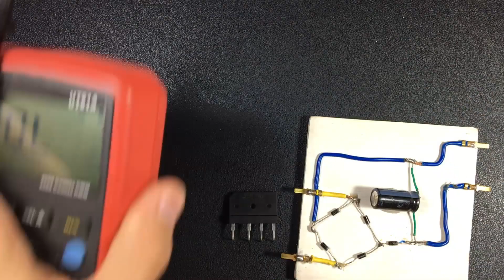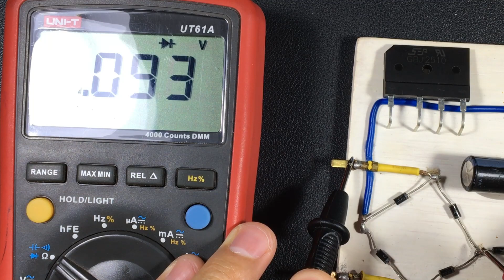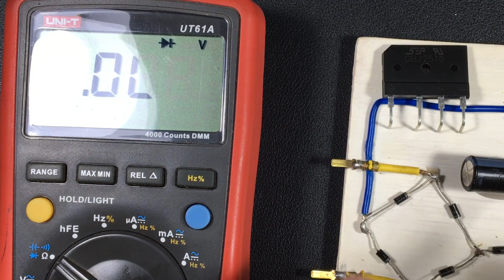How to Test Diode Bridge | Split Inverter Course | 7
How an encapsulated diode bridge works.
How to test the operation of a full wave bridge rectifier. How is it inside?

Learn all this and much more in this free course on inverter technology in air conditioning.